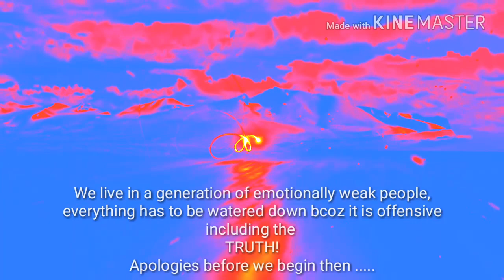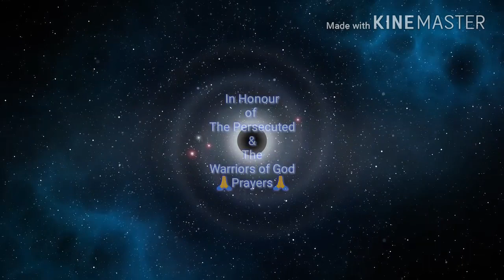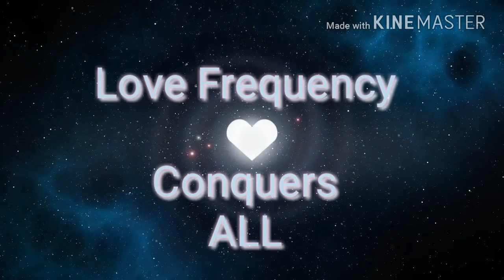PREPARE 👉Projection Deception 😨 Rehashed Motion Graphics.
Hey People, GENESIS first word to consider break it on down?. Thou shalt NOT bring forth The Holy Word with Force & Flames! 😨 Still Blazing.
Bless up👈

Teknozism is released! tiz all in the title, If you know you know,  then you come to realize you know nothing. Divinty has got this.Truly humbled & blessed.😇

The battle for Middle Earth where the H is placed last but without which all of Mankind are forsaken.

Take heed, girth up your loins for the enemy is at the gate and needs what you want and may already have. Give no quarter lest ye perish as a lost Soul without recourse to Gods' Final Judgement.👀

The Heavens Declare. The scales are illuminated at the Pan Handle and travel the length under the gaze of The Lion,The Virgin and The Son, watchfulness of them ALL. The One, Crowned King of Kings and Keeper of the Keys readies for the Final Journey Home. 👑

Keep a weather Eye for the pathway is narrow. May it find you.🌌

This is an original interpretation on a given message of how projection imaging can be used. Be vigilant.

Thanks for the view. Namaste Troopers ✊
WHAT A JOKE TUBISTS, THIS VID WAS UPLOADED 2 YRS AGO AND SUDDENLY VIEWS STOPPED OVERNIGHT IT HAS HAD ONLY TWO VIEWS IN A YEAR!? AND YOU HAVE PARTIALLY BLOCKED THE TINY MEMORIAL CLIP, HOW DISGUSTING. CRACK ON.👻